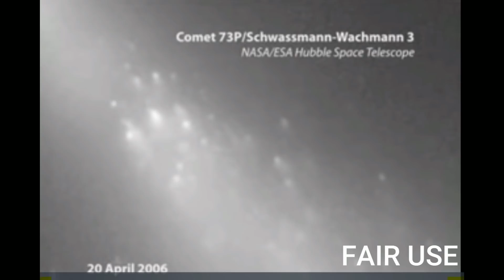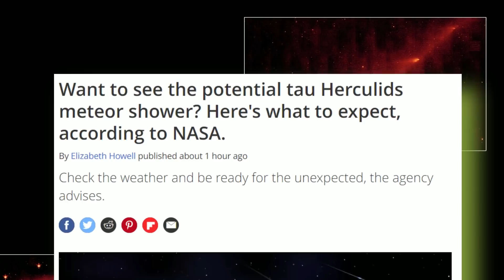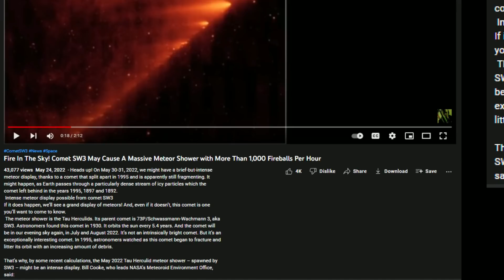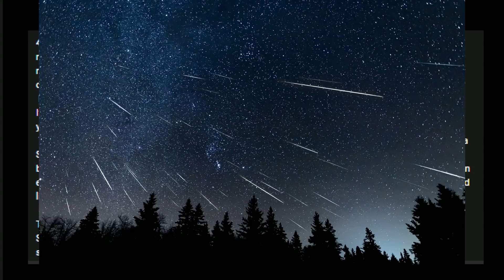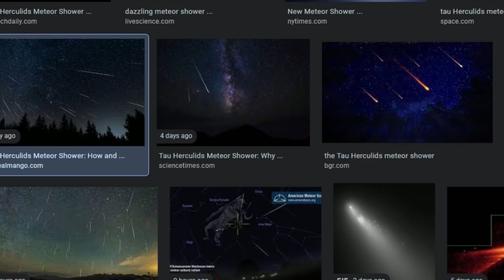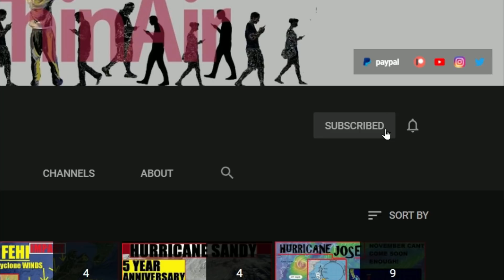CELESTIAL EVENT Of a lifetime TONIGHT! SW3 Tau Herculids Comet & Meteor shower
DAHBOO77 VIDEO AND CHANNEL